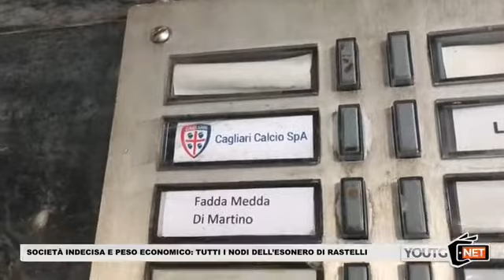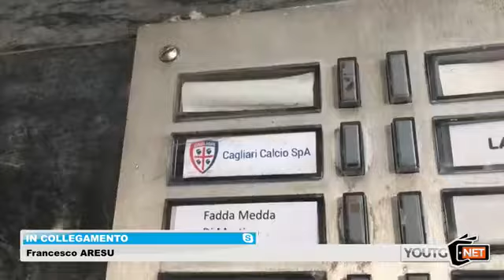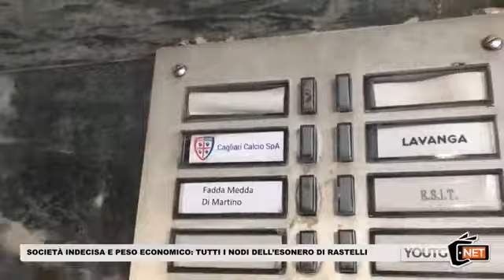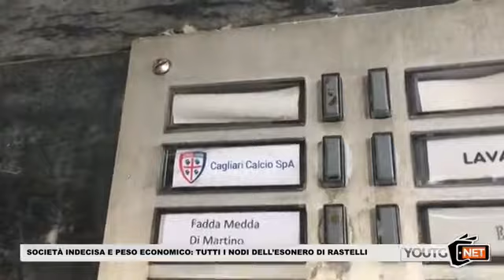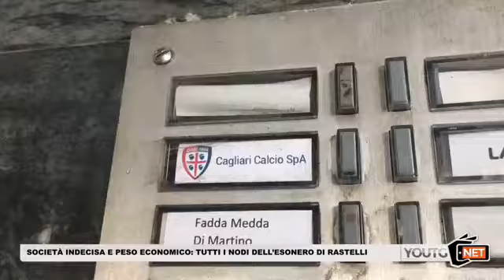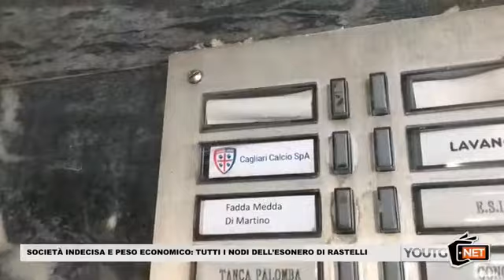Società indecisa e peso economico: tutti i nodi dell'esonero di Rastelli